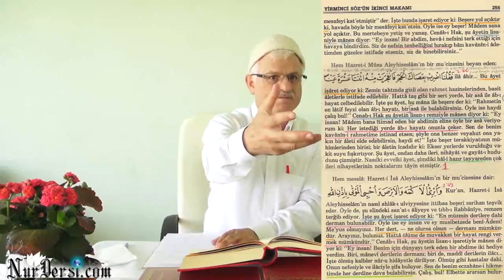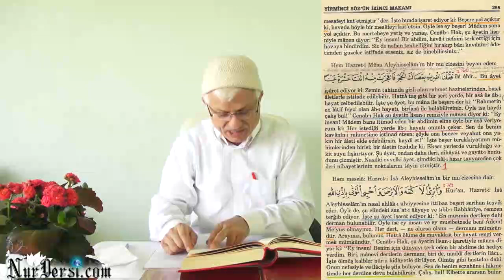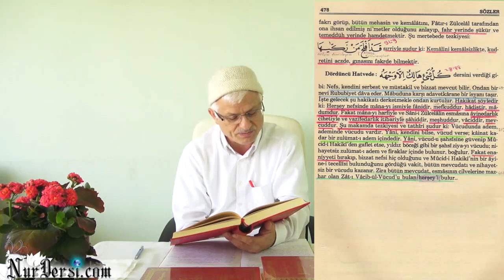Psikoloji - 235 / Şeytan denilen sistem insanda nasıl çalışıyor?